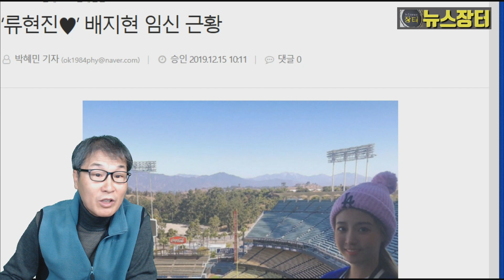류현진 5월 아빠 된다! 아들 딸 단독, 배지현, 7일 다시 귀국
류현진 선수가 내년 5월 아빠가 된다. 토론토와  FA 대박계약 이후 내년은 가정적으로나, 선수로서 아주 중요한 한해이다. 자녀를 갖게 돼 완전한 가정을 이루게 되며, 좋은 성적을 거둬야 한다. 류 선수 장인으로부터 여러가지 얘기를 전해 들었다.